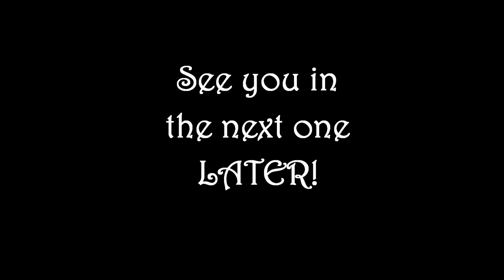Metro Last Light: Gameplay/Walkthrough [06]-Silenced Kills!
Hey everyone and welcome back to Metro Last Light REDUX!

We are back after that crash that pretty much destroyed the car sadly we can't use it anymore but it got us where we needed to go :).

Hope you enjoyed the video till next time LATER!